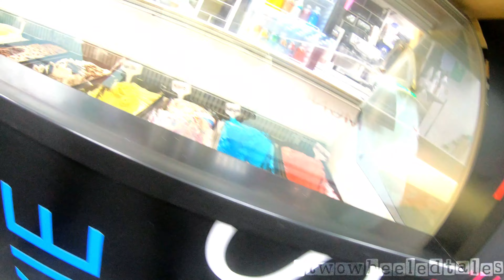#4: Balik Backride || Sa Bike.